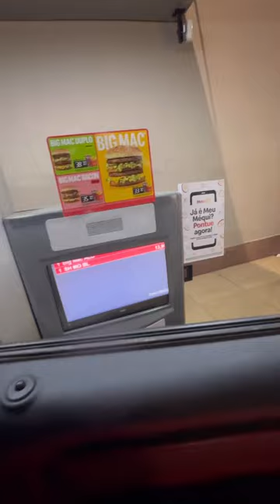Levei o Tião no Drive thru.